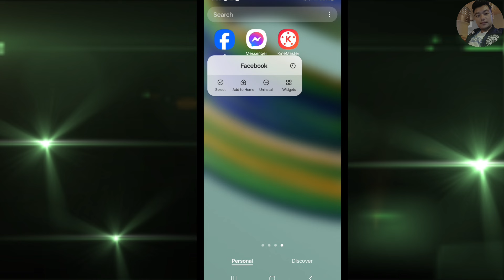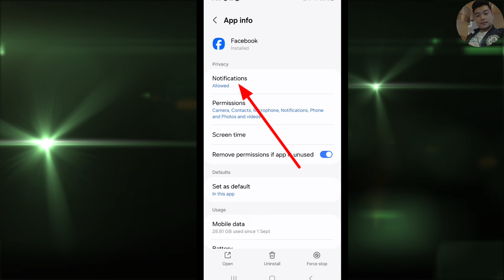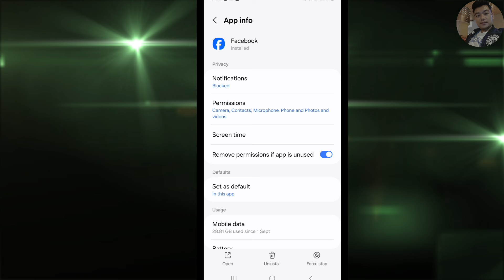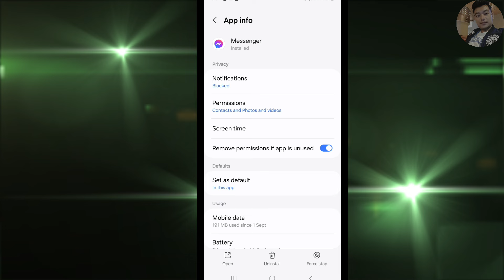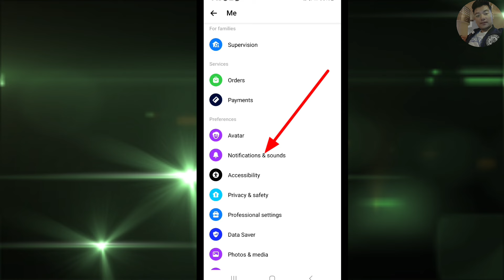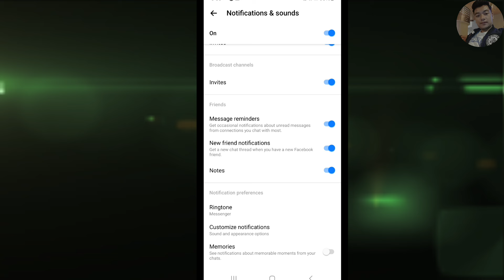बे Settings फोरखौ खालामना लायोब्ला रावबो Video Call हरनो हानाय नंआ || Facebook Hidden Settings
How to stop Facebook incoming video call

facebook incoming video call kaise band kare
facebook incoming call ringtone
facebook incoming call
incoming call kaise band kare
video call in facebook
incoming video call
messenger incoming call
video incoming
how do i video call on facebook
profile video for incoming calls
is facebook calls recorded
is facebook video call free
is facebook video calling free internationally
are facebook video calls recorded
facebook call kaise band kare
zte incoming call
how to record facebook video call on android
3 way video call on messenger
facebook 3 way video call
facebook messenger 3 way video call
how to block incoming calls on facebook messenger
block facebook video calls
video call facebook messenger